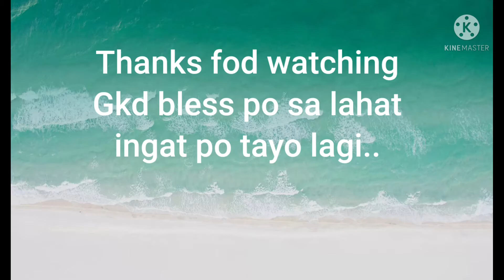babies noon babies ngayon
ito na sila mga babies noon at mga babies ngayon, bilis nila dumami..